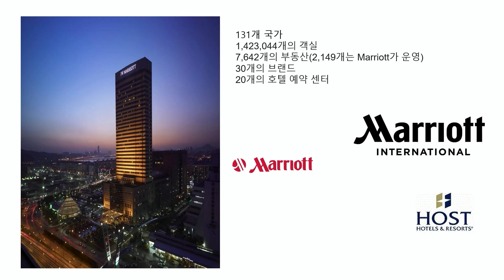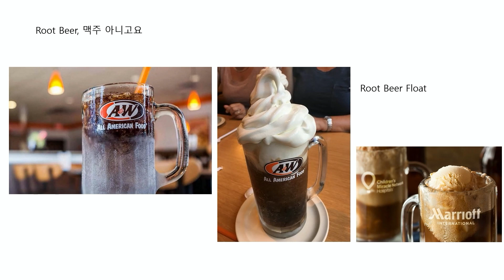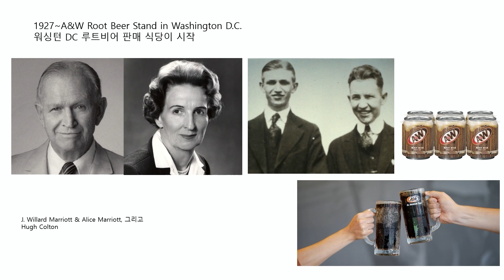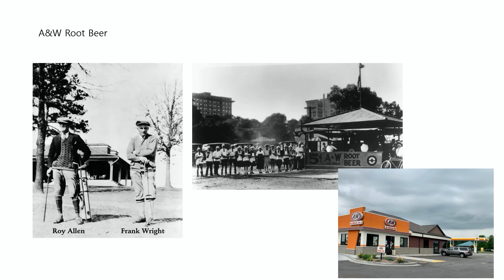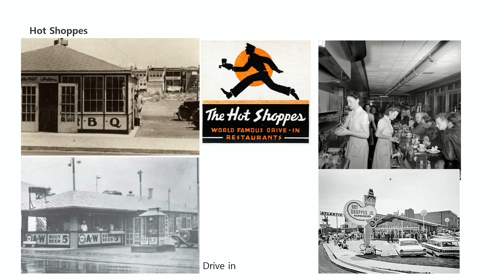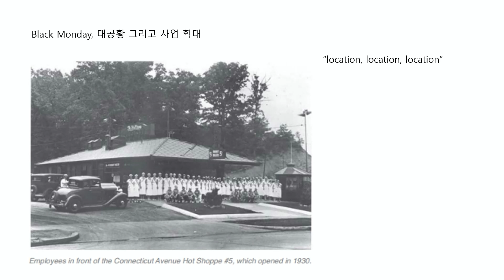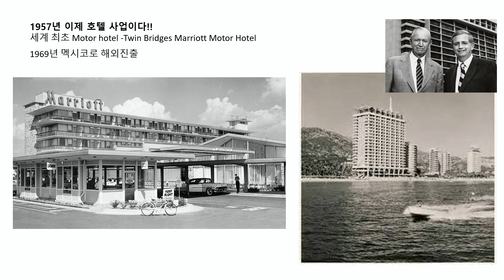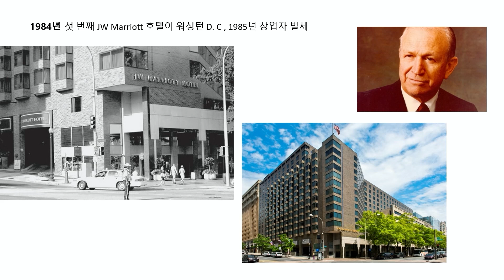우리가 아는 호텔 체인 웬만하면 다 이 회사 소유입니다 [고영경 박사의 말랑말랑 기업사 #48]